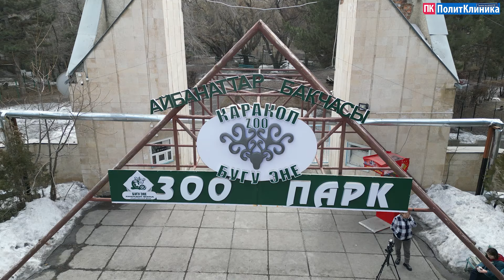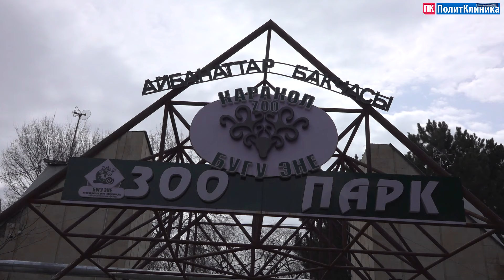ЖерТам: “Ырайымсыз мамилеге туш болгон жаныбарлар көп келет”. Караколдогу зоопарктын абалы#каракол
📌Кыргызстандагы жалгыз зоопаркта 230дан  ашык жаныбар бар. Өлкөдө азык-түлүктүн баасы кескин кымбаттап турган учурда айбанаттарды багуу дагы кыйынчылыктар, деги эле Караколдогу зоопарктын абалы менен биздин бул видеодо таанышыңыз.

САДЫРЖАПАРОВ,ЖОГОРКУ КЕҢЕШ, АДАХАН МАДУМАРОВ,КАМЧЫБЕК ТАШИЕВ,ПОЛИТКЛИНИКА,ПОЛИКЛИНИКА,АКЫРКЫ КАБАРЛАР ЖАҢЫЛЫКТАР,КЫРГЫЗСТАН,БИШКЕК,ОШ,ЫССЫК-КӨЛ,БАТКЕН,КЫРГЫЗ ӨКМӨТҮ,
ЖАЛАЛ-АБАД,НАРЫН,МАЕК,ТЕТАТЕТ